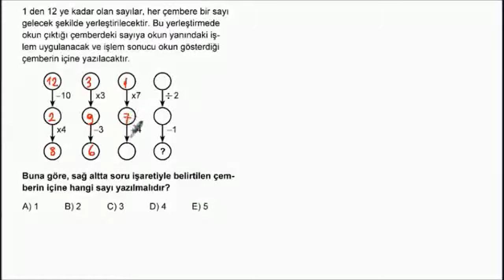2007_B_M_1_38